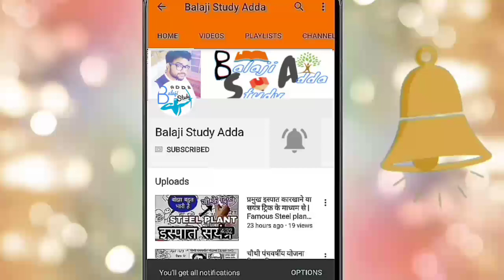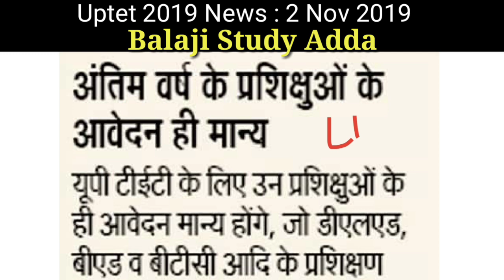Uptet 2019 अंतिम वर्ष के प्रशिक्षुओं के आवेदन ही मान्य